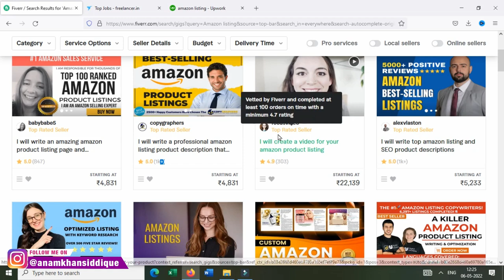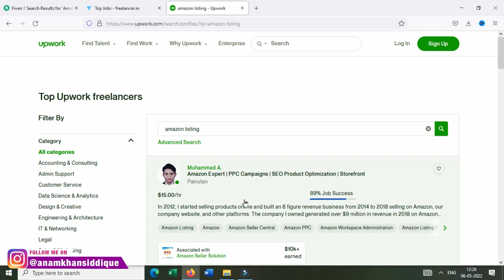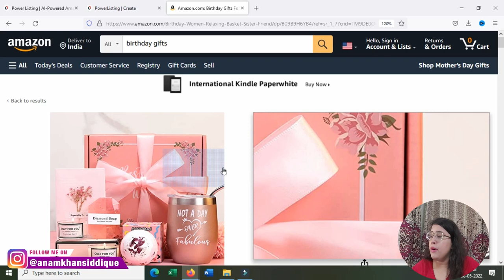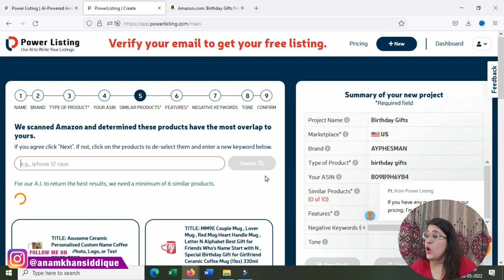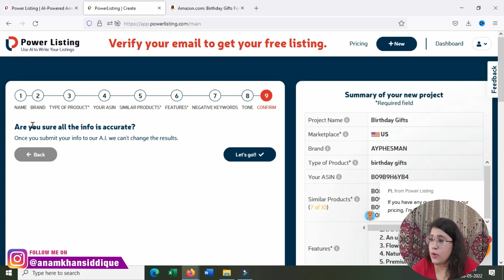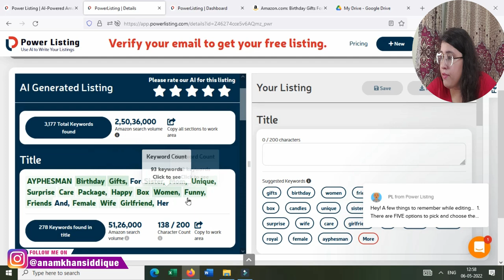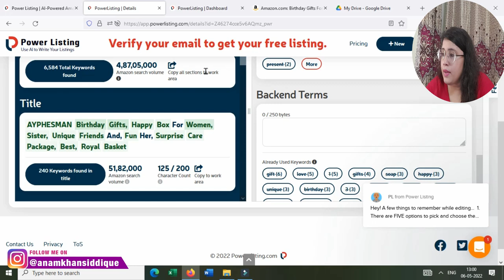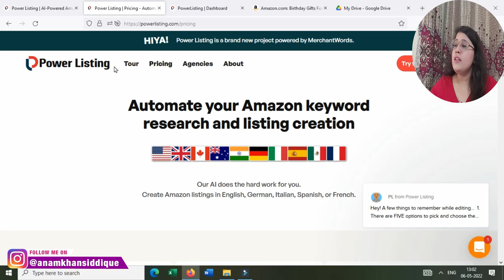Easiest Skill To Make Money Online In 2023 || Amazon Power Listing To Earn $200 Per Hour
The video is aboutEasiest Skill To Make Money Online In 2023 || Amazon Power Listing To Earn $200 Per Hour.

In this video, I will teach you the easiest freelance skill that is still not very much competitive in India and Pakistan. Freelancing and making money online are things that needs to be learnt and you need to learn the skill which is least competitive to make money online pretty easily.

The ways to earn money online in 2022 are many but I will tell you the way which can help you make easy money online. I will teach everything from which skill to learn to how you can earn through it.

1. My Old Video Recording Phone

2. My New Video Recording Phone

3. My DSLR Video Recording Camera

4. Microphone For Audio Recording

5. Laptop For Editing Videos